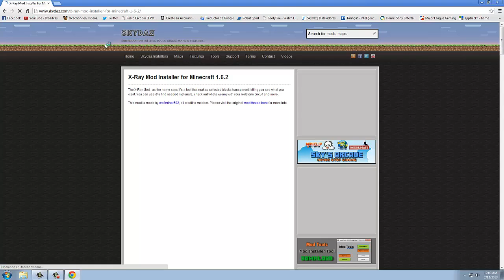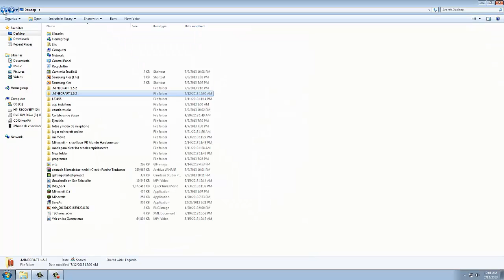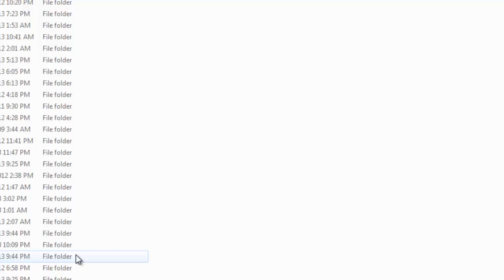Minecraft Mods: Como Instalar X-Ray 1.6.2 Tutorial Español